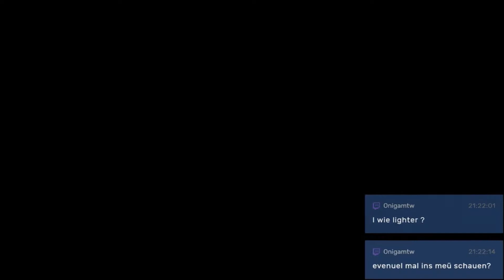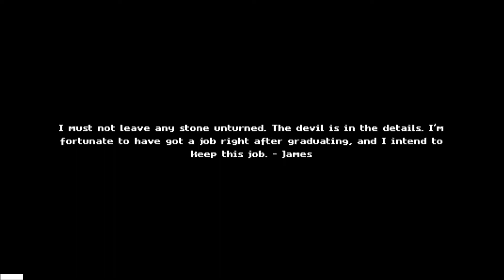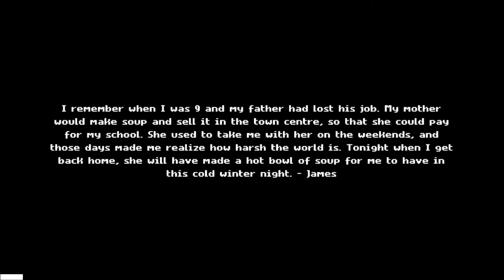Ellen - 4 - Ein schneller Neustart [German/Deutsch]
Das ist ein Ausschnitt aus dem Stream vom 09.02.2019, sei live dabei

- Ellen -

Was ist im Haus der Smiths passiert? Und noch wichtiger, wo ist Ellen, die Tochter? Du bist als Detektiv James unterwegs und musst die dunkle Wahrheit hinter dem Verbrechen herausfinden.
Ellen ist ein packender 2D-Pixel-Horror
Veröffentlichung: 07. Februar 2019
Genre: Horror, Pixel
Entwickler: Red Mount Media, Antarsoft
Publisher: Red Mount Media